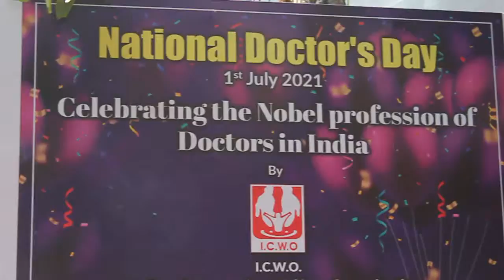Celebration of National Doctors Day 2021